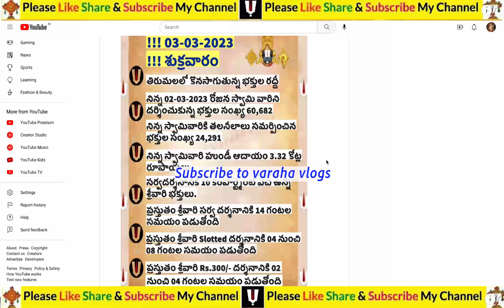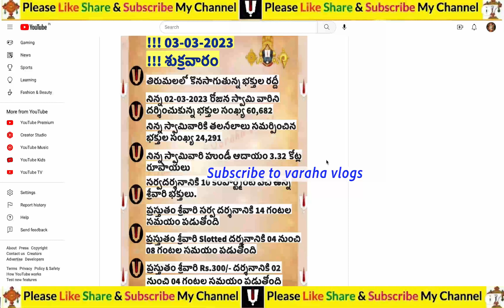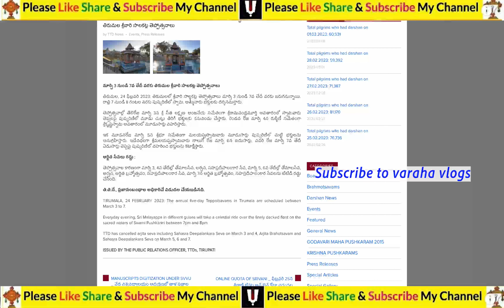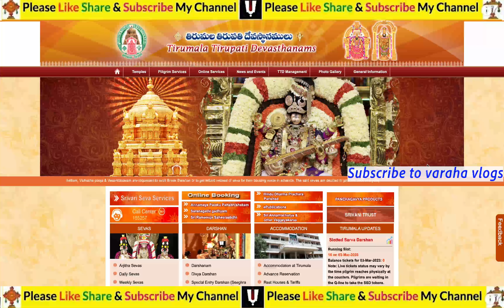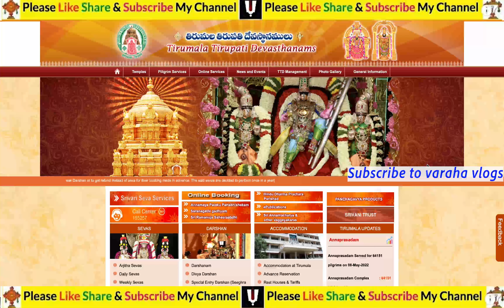Tirumala April May Darsan Accommodation Update | Sarva Darsan News Updates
Check below for More Content/Information: TTD 24/7 Toll free numbers to contact:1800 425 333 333/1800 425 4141/ 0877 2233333/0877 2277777

Call me to get more information about Tirumala Tirupathi Devasthanams: Varaha Vlogs ( for Callme4 app only )

Callme4 app లో vaharalogs@cm4 అని సెర్చ్ చేసి కాల్ చెయగలరు.

!!! Om Namo Venkatesaya Namah !!!